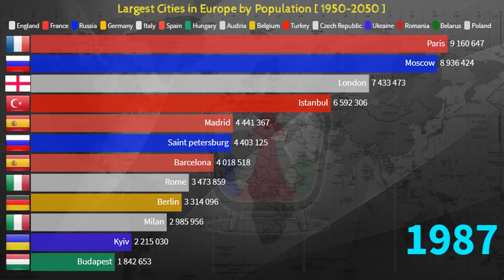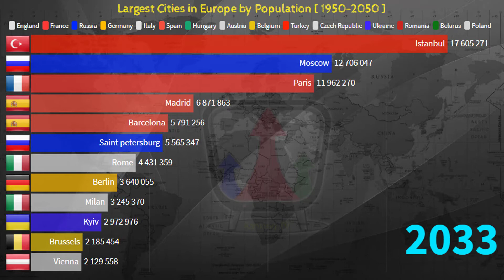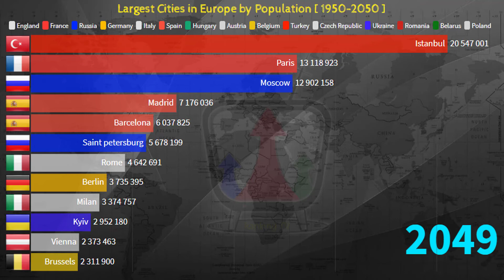Top 12 Largest Cities in Europe by Population [1950 - 2050]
This video ranked the Top 12 Largest Cities in the European Union according to the Population within their city limits. London is Out From Europe Cities Because Of Br-exit.

In 2020 Istanbul was the largest city in Europe with an estimated urban agglomeration of 15.9 million people.

Barcelona ranks fourth largest, with a population of 5.4 million in 2020.

The Russian capital, Moscow was the second largest city in 2020 at 12.5 million, followed by the capitals of France and the United Kingdom, with Paris at 11 million and London at 9.3 million people.

Although both Russia and Turkey have most of their territory in Asia, Istanbul and Moscow are located within Europe, with Istanbul famously straddling both continents.